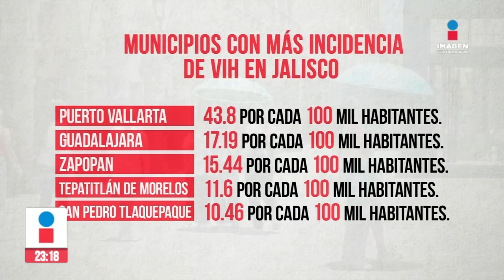La Secretaría de Salud Jalisco conmemora el Día contra el VIH | Imagen GDL con Rey Suárez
La Secretaría de Salud tiene como objetivo que el 95% de la población que padece de VIH sida conozcan su diagnóstico para su correspondiente tratamiento y erradicación de la enfermedad.